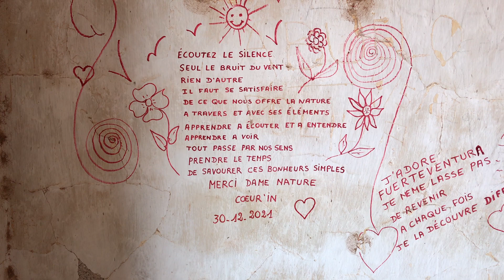EMBALSE DE LOS Molinos - DIGA a Fuerteventura - Ep. 1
Durante la nostra passeggiata attraverso il Barranco de los Molinos, abbiamo raggiunto questo bacino lungo quasi 1 km, dove si accumula una grande quantità di acqua di colore verdastro abbastanza trasparente. Questo serbatoio funge da rifugio per uccelli come la folaga e la cannella di Tarro, nonché un abbeveratoio per molti altri uccelli protetti e migratori che volano lì.